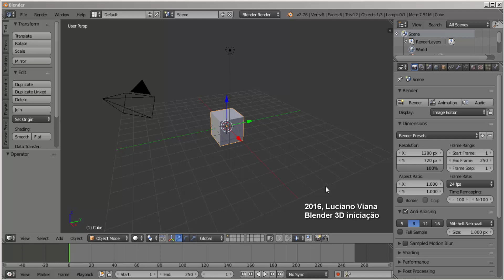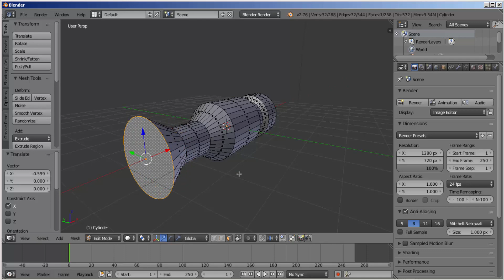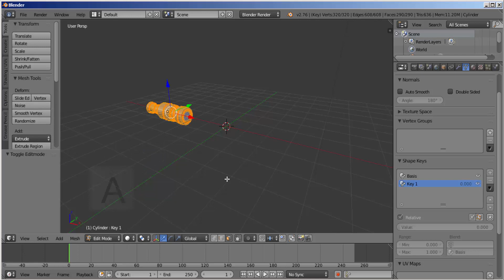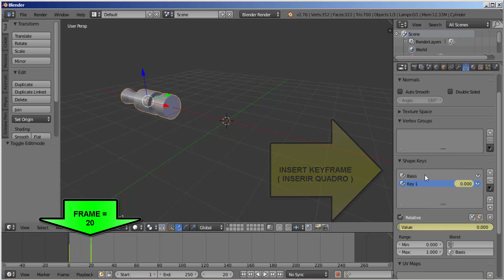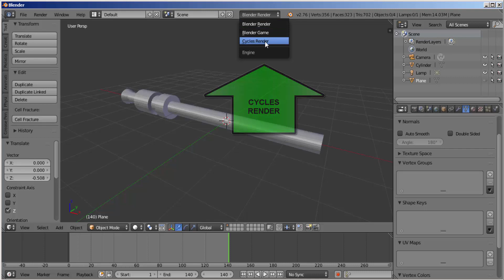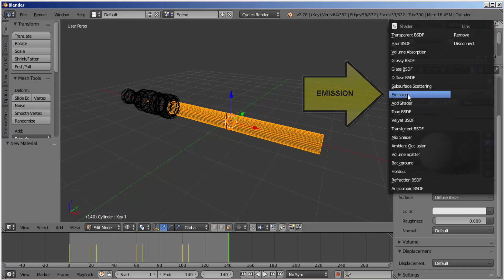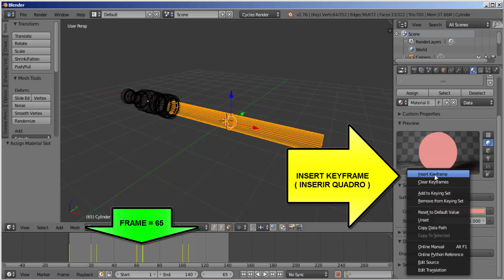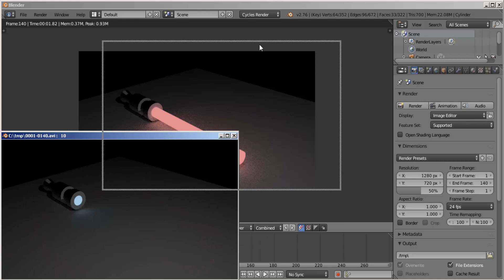Blender # 195 - SABRE DE LUZ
Exemplo básico de animações através do uso do recurso SHAPE KEYS e de MATERIAL pelo motor de renderização CYCLES RENDER.